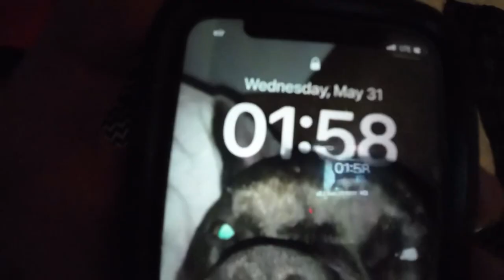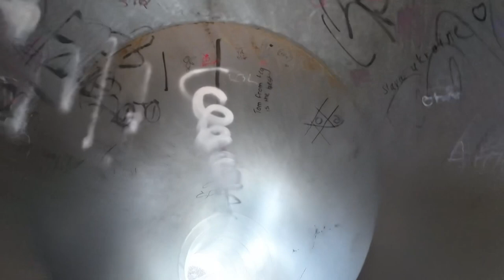Leaving Portugal and going to Ireland ￼